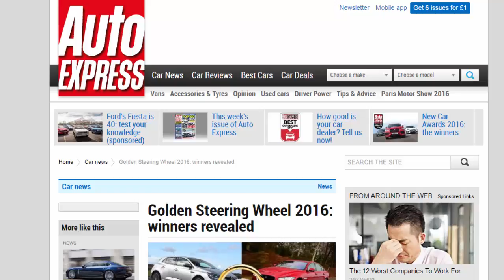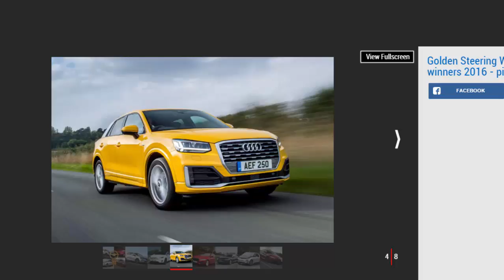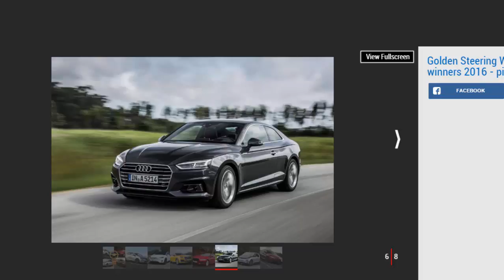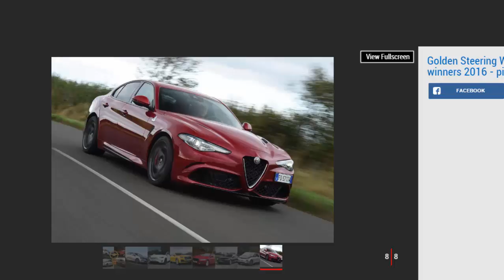Car review - Golden Steering Wheel 2016 Winners Revealed - Read Newspaper Tv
Read newspaper:
Car review - Golden Steering Wheel 2016 winners revealed
Source: autoexpress.co.uk